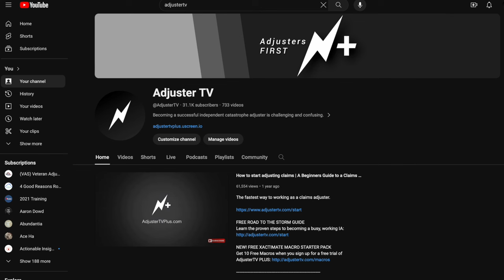Claims Adjuster: Your Route to Financial Freedom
FREE GUIDES

PARTNERS